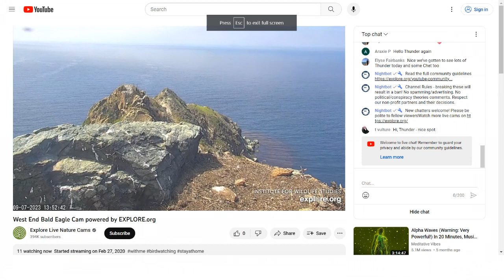West End Bald Eagles 09/07/2023 18:38